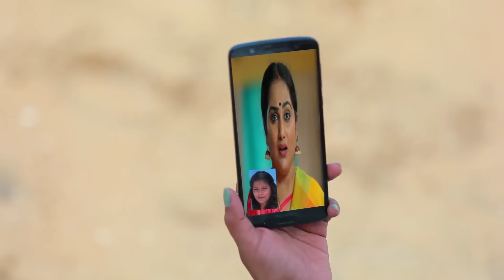ROJA Serial | Episode 363 | 26th Jun 2019 | Priyanka | SibbuSuryan | SunTV Serial | Saregama TVShows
Story – Saregama
Screenplay – S.Sekkizhar
Dialogue - Guru Sampath